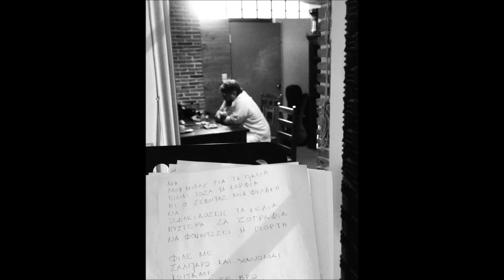Φίλα με | Σταμάτης Κραουνάκης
Στίχοι: Κώστας Μπαλαχούτης
Από το δίσκο "Ξεριζωμός, 91 χρόνια μετά"

Λες πριν να γίνουν όλα χτες
Τρέξε σ' άλλες εποχές που ο χρόνος σταματά.
Θες να σκορπίσεις τις σκιές
Της ψυχής οι εκδρομές, να 'χουν δάκρυ τη χαρά.

Φίλα με, σαλπάρω και χάνομαι
Κοίτα με, πετώ να σε βρώ.
Φίλα με, να δεις πως αισθάνομαι
Κοίτα με, με πόθο να ζω
Στο κορμί σημάδια ν' αφήσεις, εδώ.

Μη μιλάς για τα παλιά
Είναι τόσα τα καρφιά Κι ο σεβντάς μια φυλακή.
Να ξεκλειδώσεις τα κελιά
Κι ύστερα σα ζωγραφιά να φουντώσει η γιορτή.